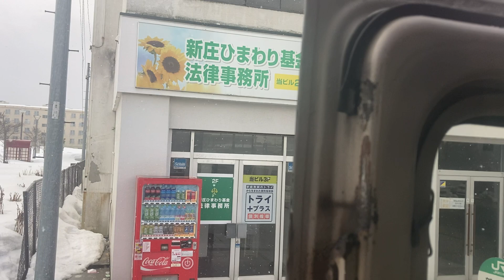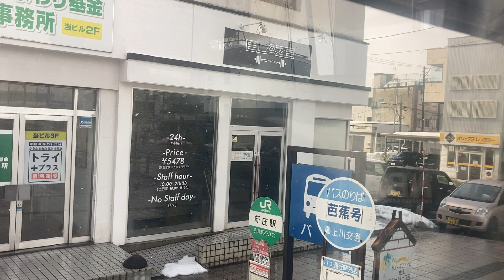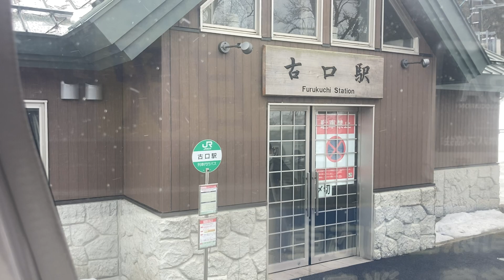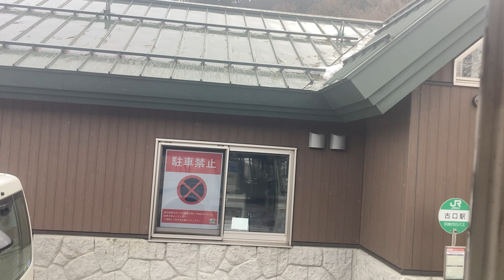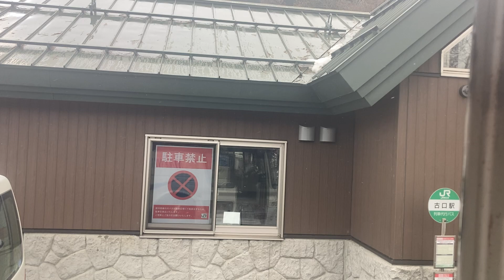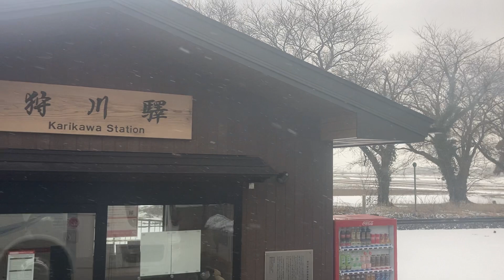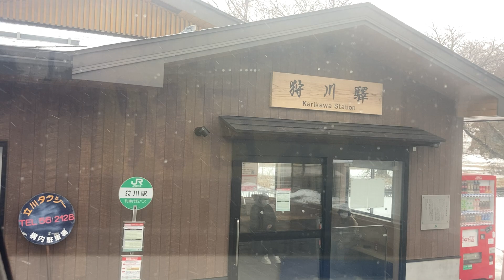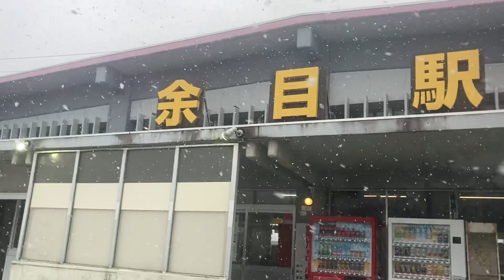陸羽西線代行バス(普通)前面展望(雪)車窓 新庄→余目/ 松山観光バス 新庄1015発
雪が降りしきる中での走行となります。このあと普通列車を乗り継いで新潟に進みます。
以下で新庄→余目の別の時季の代行バスや、普通列車もご利用いただけます。
1.日本高速縦断ツアー
2.全都道府県くまなく巡回ツアー